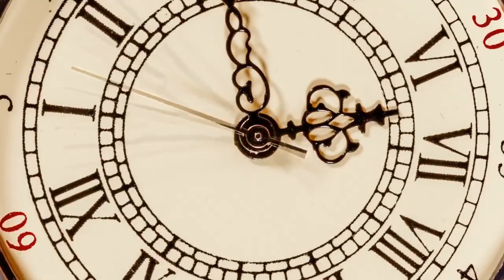SURMONTER TOUTES TES PEURS en 5 MINUTES CHRONO